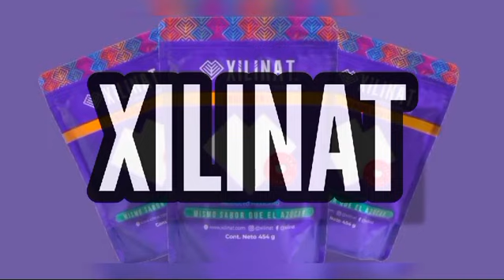Corte informativo / 25 de enero 2024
Te presentamos las noticias más importantes de hoy 25 de enero.